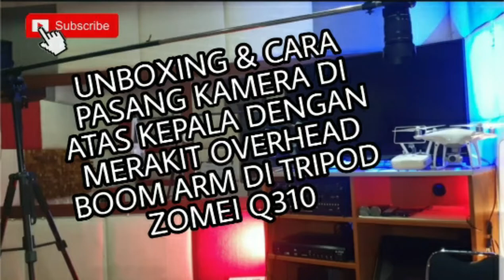Unboxing & Cara Pasang Kamera Di Atas Kepala Dengan Merakit Overhead Boom Arm Di Tripod Zomei Q310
Penggunaan kamera baik kamera DSLR, Mirrorless, maupun Smartphone untuk membuat konten tayangan dengan materi Unboxing atau konten tayangan dengan materi video yang ingin menjelaskan atau membuat uraian penjelasan mengenai sebuah produk barang sebaiknya si kamera diposisikan atau diletakkan di atas kepala si pemateri atau seorang konten kreator. Hal ini bertujuan agar pemirsa atau viewer atau penonton bisa menonton dengan detil / detail setiap bagian-bagian dari produk dan juga bisa mengikuti proses pemasangan dan atau pembongkaran produk tersebut. Kadang penonton bertanya-tanya terkait apa saja barang yang di dapat, di dalam kemasan paket ada apa saja, kelebihan dan kekurangan produk, proses bongkar-pasang, dan lain sebagainya. Untuk itu diperlukan peralatan yang memungkinkan kamera dapat diletakkan berada di atas kepala seorang konten kreator, di samping beberapa kamera lain yang dipakai di depan, samping, dan lain-lain. Alat yang dipakai itu adalah sebuah Overhead Boom Arm atau Boom Arm atau Overhead Kamera yang dirakit atau dipasangkan dengan sebuah stand tripot atau monopot atau lainnya. Berikut link pembelian alat-alat yang diapakai :

1. Zomei Q310 Tripod 2 in 1 with fluid head :
Zomei Q310 adalah Tripod video yang terbuat dari paduan aluminium berkualitas tinggi dan ringan. Kapasitas maksimalnya adalah 10kg. Dengan sekrup kamera 1/4 inci di bagian atasnya.

Sudut miring : -90 hingga + 90, Sudut panning : 360. Mendukung pemotretan vertikal 90 dan fotografi panorama 360.

Dua tingkat gelembung bawaan di tripod untuk posisi horizontal. Pegangan panjangnya yang dapat diperpanjang, dapat dipasang di kanan atau kiri kepala. Kunci ganda untuk pelat lepas cepat dan pin pengunci pengaman kedua mencegah peralatan jatuh.

Mengadopsi desain flip buckle (dengan penguncian yang kuat) pada 4 bagian kaki tripod, ketinggian tripod dapat dengan mudah dan cepat disesuaikan dari 54cm menjadi 170cm.

Poros tengah dapat dikeluarkan, yang dapat digunakan sebagai kamera monopod atau diubah menjadi alpenstock pendakian. Kaki karet untuk permukaan yang halus atau tidak rata untuk mencegah penyaradan. Dilengkapi dengan soft portable.

Spesifikasi
- Merek : ZOMEI
- Model : Q310
- Warna : Hitam
- Tipe PTZ : Kepala panci hidrolik
- Bahan Utama : Paduan Aluminium
- Kapasitas Beban Standar : 5kg
- Max. Kapasitas Muatan : 10kg
- Bagian : 4
- Max. Tinggi Kerja : 170cm
- Min. Tinggi Kerja : 54cm
- Max. Diameter tabung : 23mm
- Berat Barang : 1.75kg
- Ukuran Paket : 58 x 11 x 11 cm
- Berat Paket : 1.9kg

2. Telescopic Boom Overhead Camera Rig Kamera Video Foto Flat Lay - 105cm-200 :
    Kondisi: Baru
    Berat Satuan: 1,3 kg
    Kategori: Stabilizer Kamera
    Etalase: Overhead Rig

Overhead Camera Rig yg bisa diatur panjang pendek sesuai kebutuhan..
ada 3 pilihan ukuran
Min 55cm - Max 100cm
Min 80cm - Max 150cm
Min 105cm - Max 200cm